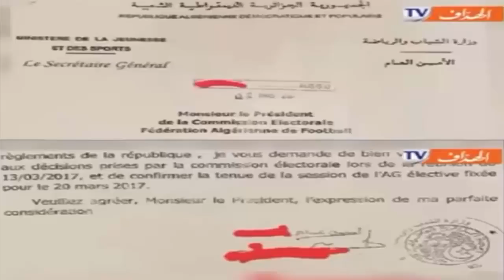طوغو يراسلون الفيفا بسبب تصريحات بوحنيكة التي تدين الإتحادية الجزائرية